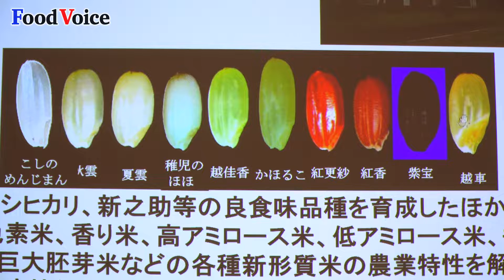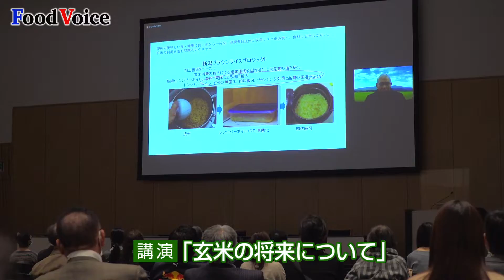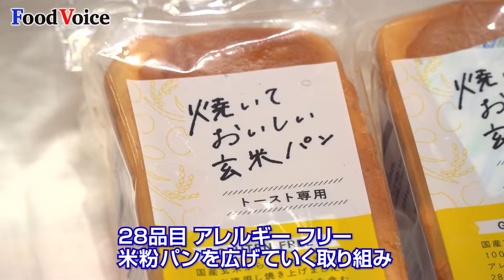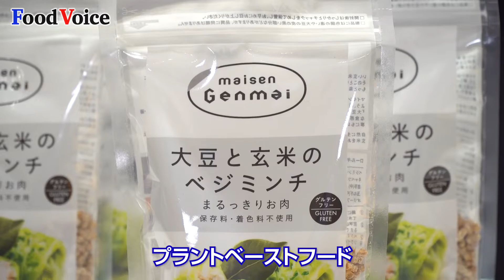「第１回 医食同源・玄米で健康」シンポジウム開催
【フードボイス】「第一回 医食同源・玄米で健康」シンポジウムが、12月18日、東京ミッドタウンホールで開催された。シンポジウムは農林水産省 令和3年度 米需要創造推進事業の一環で、 日本人に欠かせない玄米の健康効果について、新潟薬科大学 大坪研一特任教授らによる講演が行われた。